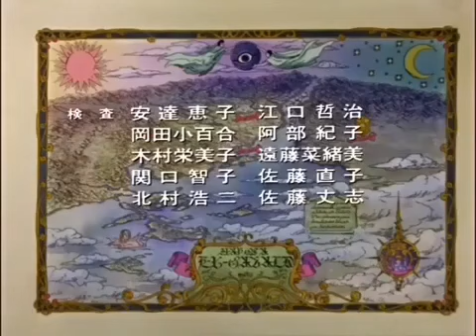El Hazard "The Magnificent World" - (Encerramento 1) "Japonês"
1º Encerramento do 1º OVA do Anime El Hazard "The Magnificent World" em Japonês